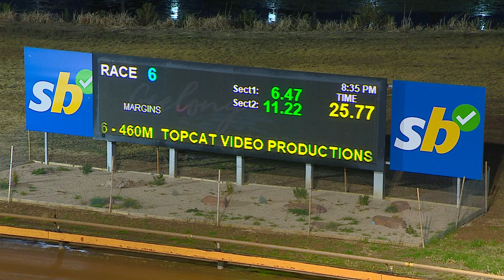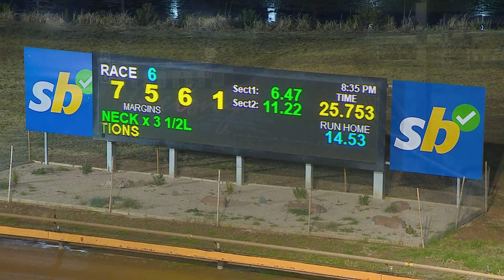GEL FRI 17 NOV 23 R6